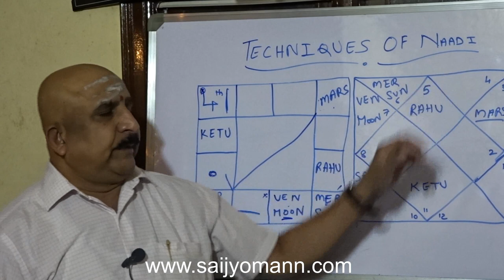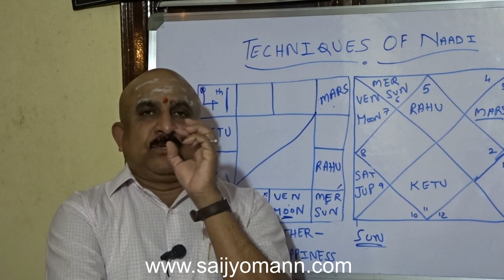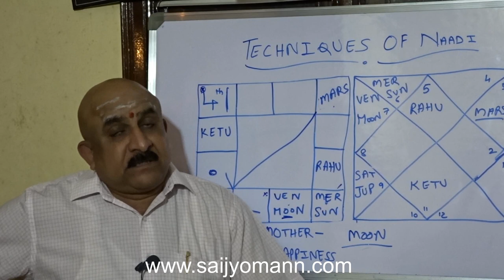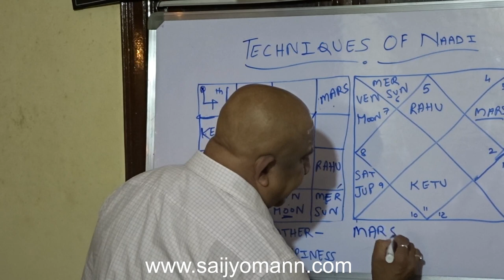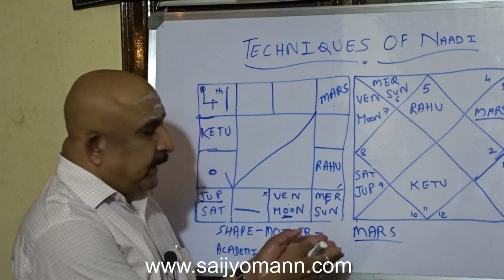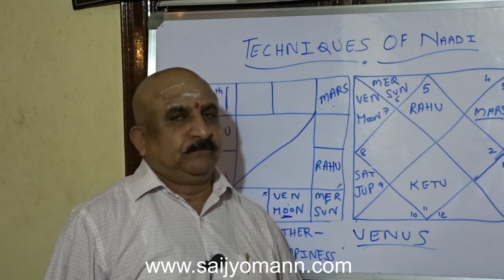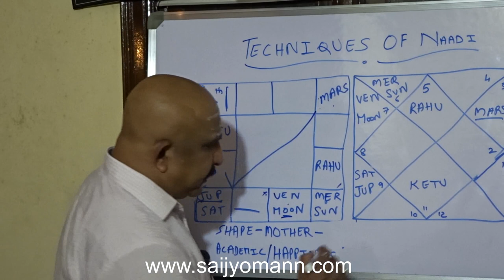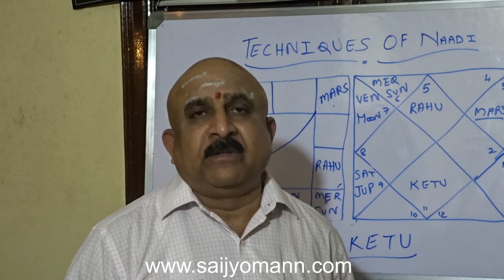4th house from Jupiter techniques - Naadi Astrology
Fourth house from Jupiter tells us about Mother, Shape of the house, happiness, Land, academic career etc. Secrets of the 4th house from Jupiter will show you a lot of techniques for knowing about the 4th house from Jupiter in depth and will give accurate significations pertaining to the above said house